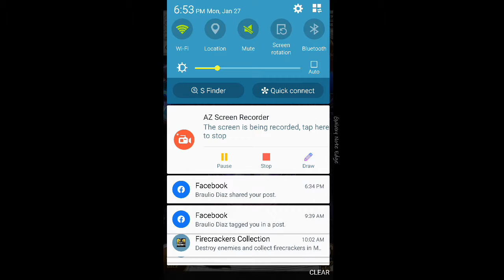Vs. Dark Dragon (FFIV) Lv.220 - Final Fantasy Record Keeper (FFRK)